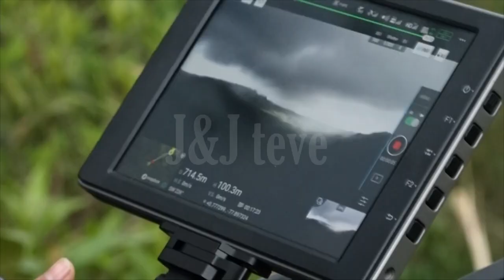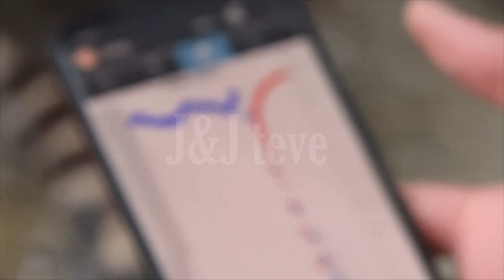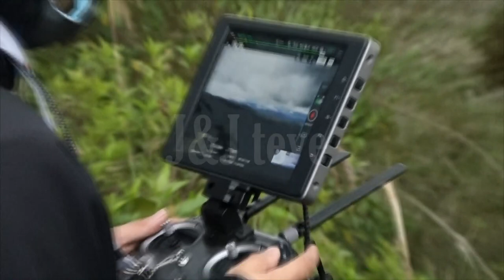MONITOREO DEL COMPLEJO VOLCÁNICO CHILES CERRO NEGO POR ACTIVIDAD SÍSMICA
El complejo volcánico Chiles - Cerro Negro es monitoreado por Ecuador y Colombia, debido al incremento de la actividad sísmica.

Los informes confirman cambios morfológicos en la superficie del volcán y zonas aledañas.